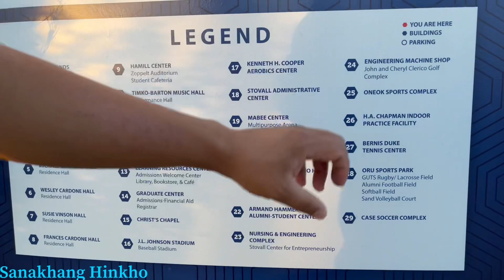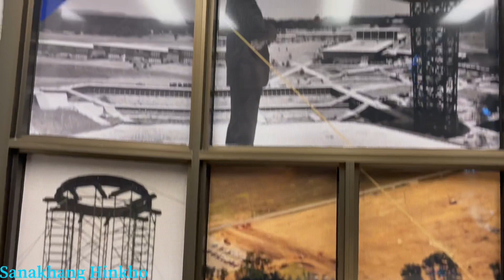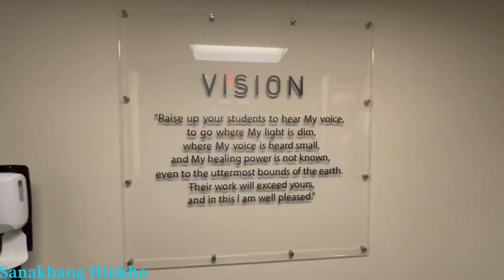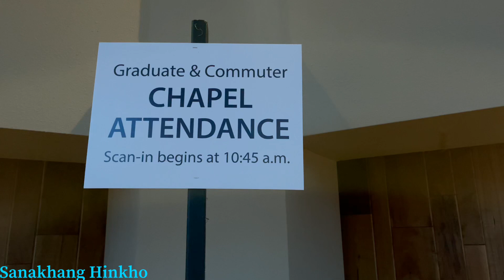ORAL ROBERTS UNIVERSITY TULSA,USA | CAMPUS TOUR WITH SILAS HAOKIP | SANAKHANG HINKHO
The campus began construction in 1963 with a futuristic look and architecture, which historian Margaret Grubiak noted as being inspired by the 1933 Chicago World’s Fair.[73] Architects Stanfield, Imel & Walton of Tulsa designed the 1963 master plan, but most of the buildings were designed by Tulsa architect Frank Wallace.[74] In 1981, the City of Faith Medical and Research Center opened. The buildings were south of the ORU campus, and were originally built as a 60-story clinic, a 30-story hospital, and a 20-story research center. The original tenants left in 1989 because of financial problems and a lack of demand for medical services. As of 2007, some floors (in the 20-story building) have never been leased. The facility is now mostly leased out as commercial office space under the name CityPlex Towers. A 60 ft (18.2 m), 30 ton bronze sculpture Healing Hands, by sculptor Leonard McMurray (cast in Ciudad Juárez, Mexico in 1980) and originally in front of the towers, was moved to the ORU campus entrance in the summer of 1991.By 2007, the campus was described as "a perfect representation of the popular modernistic architecture of the time... the set of The Jetsons" but also "shabby" and "dated, like Disney's Tomorrowland."Interviewed in 2010, Wallace characterized his ORU buildings as "sculptures", noting that an inspiration for his artistic sensibility was "whittling since I was a kid". It has also been suggested that the buildings may have been inspired by Tulsa's art deco architectural heritage,along with Bruce Goff's individualistic style and creative use of new materials.

Maintenance of the many unique but aging buildings, structures, and architectural details on campus was cited as a growing problem for the university.[82] In 2008, $10 million was set aside from Green family donations for long-deferred maintenance on many campus buildings, along with the Prayer Tower. The Green family donated another $10 million for work during the summer of 2009.

In 2011, the Prayer Tower was renovated and returned to its original function as a place for prayer.